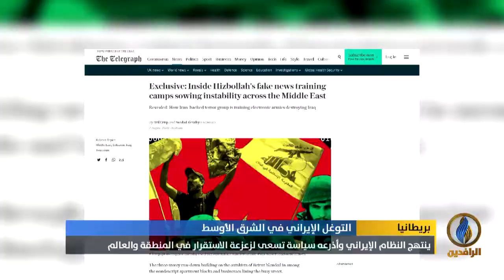تقرير إخباري.. التيليغراف البريطانية: معسكرات تدريب إيرانية في لبنان للتضليل الإعلامي